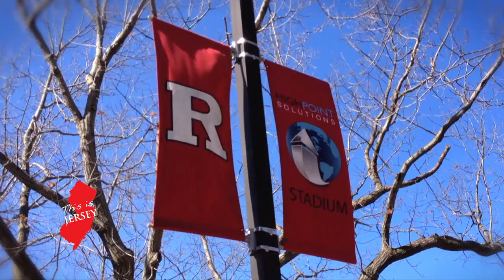Lefkes Estiatorio - This Is Jersey with Gary Gellman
This edition takes us up to North Jersey, in the shadow of New York City, to the shining beacon of mediterranean cuisine in Englewood Cliffs - Lefkes! Serving up modern greek food and a beautiful atmosphere, Lefkes (which has two sister restaurants in Athens & Santorini) offers one of the most stunning dining experiences in Bergen County. Owner Georgia Dumas tells us about the restaurant and offers a few of their most popular dishes for us to try.